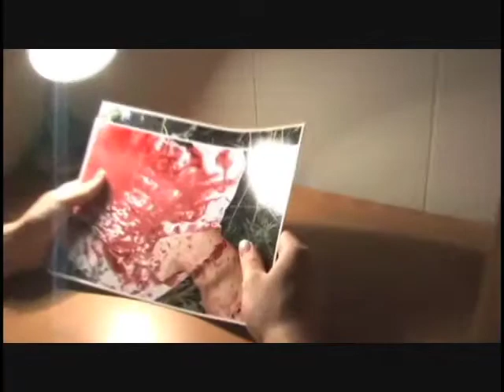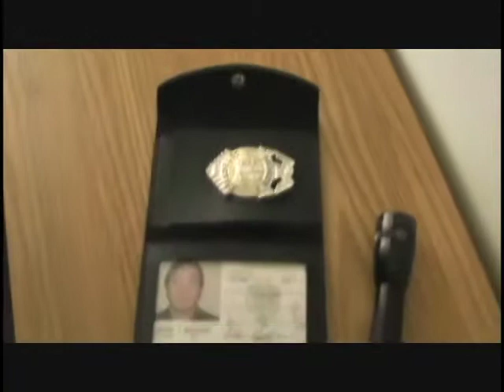Open Channel Week 6 Part 2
Imagine if you will...